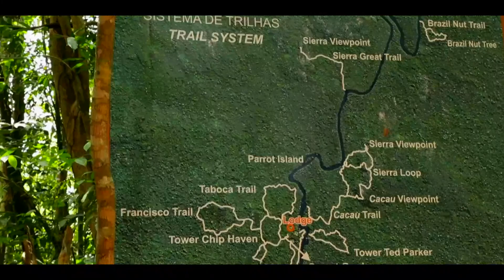Cristalino Lodge on SquirrelFish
Cristalino Lodge is a unique, luxury eco-lodge located in the southern part of the Brazilian Amazon - one of the richest destinations in the Amazon to observe birds, mammals, butterflies and orchids. The Cristalino Lodge is ideal for people who like nature and want to be a part of the local conservation effort. It is a perfect destination for married and honeymoon couples, families or groups of friends. The hotel was presented with the World Savers Award in 2008, by Condé Nast Traveler and was selected in 2013, by National Geographic Travel as one of 25 best Ecolodges in the world, due to the authentic experiences it provides, along with comfort and responsible tourism. Access their images, videos and digital marketing assets on SquirrelFish through Senderos.